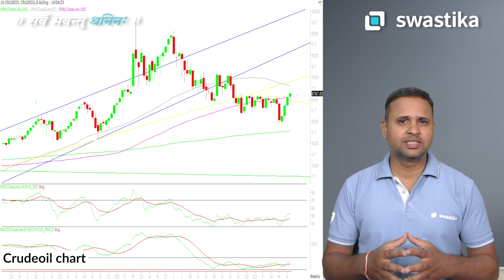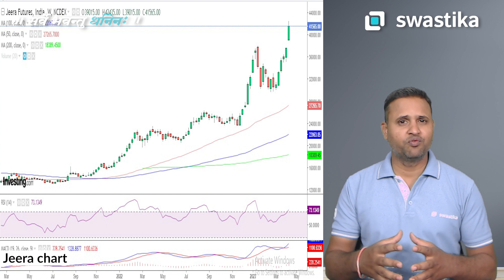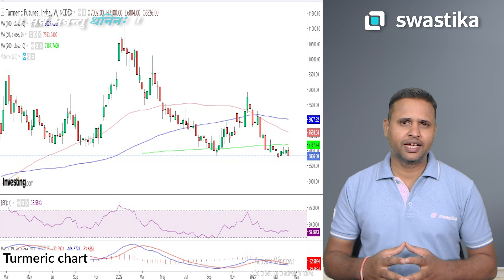Kaisa rahega commodity market ka haalchaal ? |gold silver basemetals | 17-21 April 23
✔️In this video Mr. Nirpendra Yadav, senior commodity market analyst provide thoughtful insights on Weekly Commodity Market Outlook, commodity trading, price trends, and strategies for the next week.